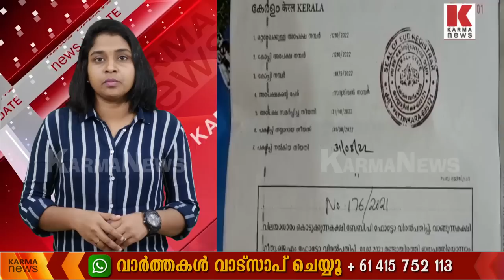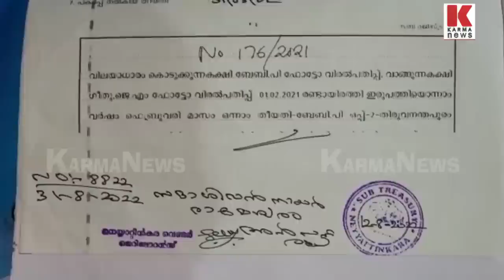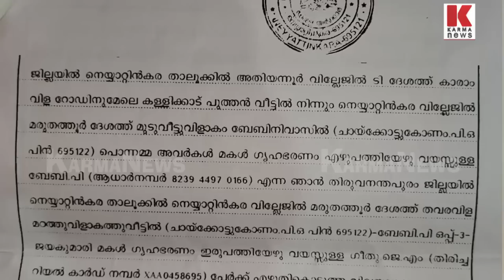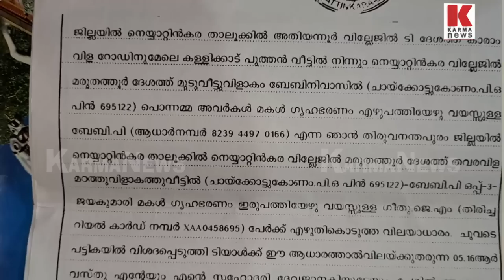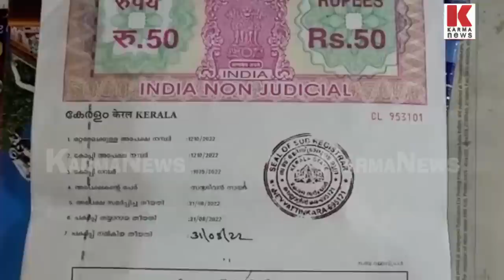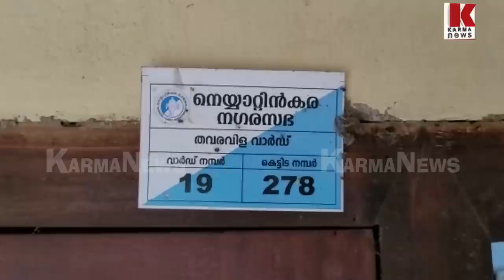വയോധികയുടെ സ്വത്തും സ്വര്‍ണ്ണവും തട്ടിയെടുത്ത് CPM കൗണ്‍സിലറും ഭാര്യയും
ആരോരുമില്ലാത്ത വയോധികയുടെ സ്ഥലവും സ്വര്‍ണ്ണവും തട്ടിയെടുത്ത് CPM കൗണ്‍സിലറും ഭാര്യയും,കരഞ്ഞുകൊണ്ട് വയോധിക രംഗത്ത്